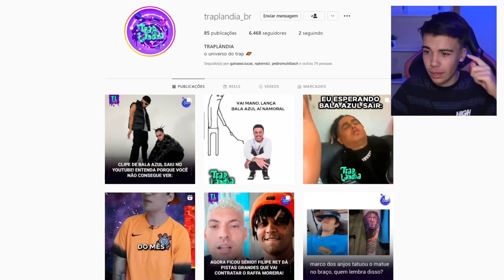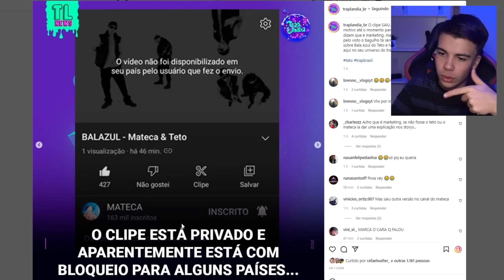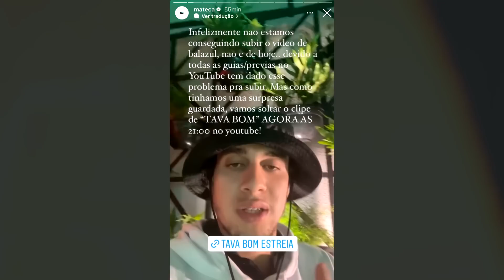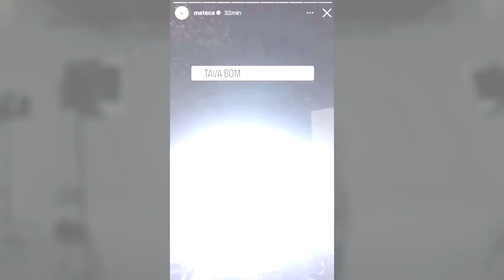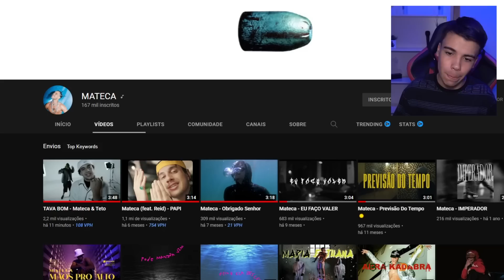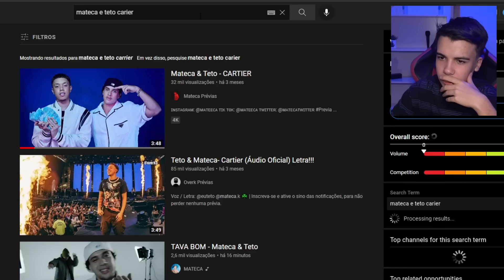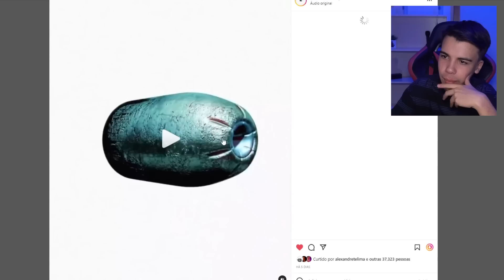DECEPÇÃO? Reagindo a Mateca & Teto - TAVA BOM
balazul ficou melhor?

🪐 MINHA PÁGINA DE TRAP: @traplandia_br